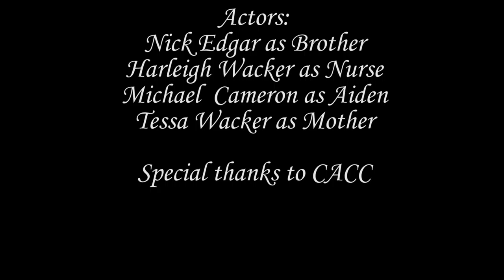Trapped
This is a short film that was filmed over a couple months for a class project at the Columbia Area Career Center.